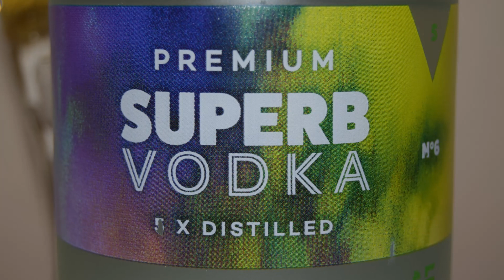Lidl Premium Superb Vodka Lime PL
Ale Degustacja niemieckiej wódki smakowej: Lidl Premium Superb Vodka Lime 40%

Wyprodukowano dla Lidla przez firmę Eckerts Wacholder Brennerei GmbH

Delikatna i cytrusowa
Zawartość alkoholu: 40,0% obj